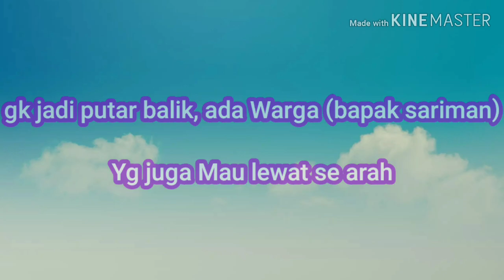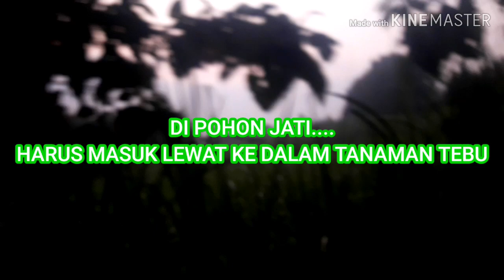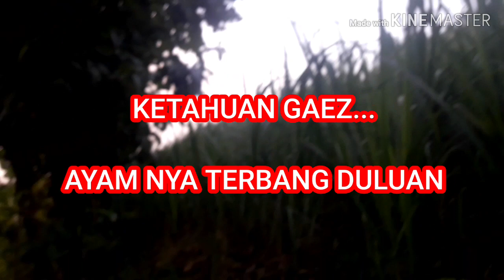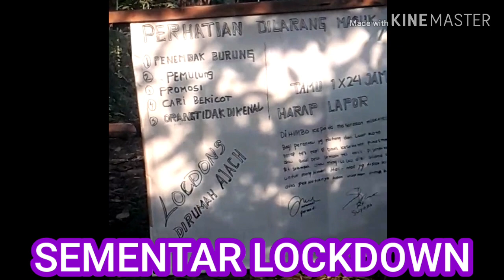LOCK DOWN !!! Hunting Ayam Hutan Dapat Betina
apakabar sahabat sniper abal abal, semoga bahagia dan sehat selalu
di video ini saya dan rekan bedilers berburu di hutan yang jarak nya lumayan jauh,-+45 menit, sempat mau ngeshot ayam hutan jantan tapi keburu ketahuan dan kabur duluan ayam nya, sempat di temui segerombolan ayam betina dan jantan tapi gak sempat merekam karna si ayam keburu masuk semua di dalam tebu2an.  tapi alhamdulillah dapat ekor betina, jauh jauh drpd zonk,hehe

salam satu laras, salam kompak